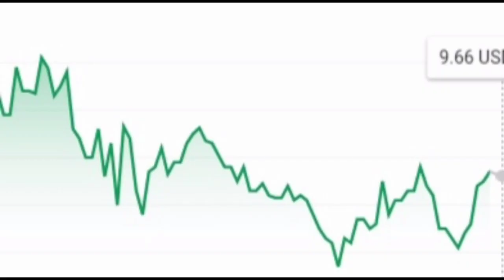First Indian woman olympics. भारत की पहली ओलंपिक खेलने वाली महिला first time this video on yout ube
भारत की पहली ओलंपिक खेलने वाली महिला
Fist Indian woman  Olympic medal winner
First video on you tube
भारत को ओलंपिक से खेलने वाली वाली पहली महिला
 How was the first indian woman  medal
First olympics woman
Strong woman.
Nilima ghose